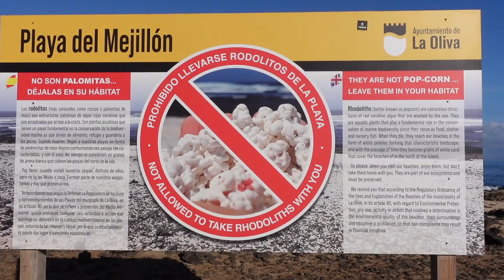FUERTEVENTURA, un angolo di paradiso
Fuerteventura è stato un viaggio un pò casuale e un pò impulsivo, alla ricerca di un luogo caldo dove tagliare il freddo inverno. Non ero mai stato alle Canarie e sinceramente, devo ammettere di aver sottovalutato Fuerteventura. È davvero un'isola magica da un punto di vista naturalistico, con dei panorami pazzeschi, dei tramonti indimenticabili, delle spiagge stupende e strade mozzafiato dove si gode di panorami su questo piccolo gioiello dell'oceano Atlantico. Ho solo il rimpianto di esserci stato troppo poco e non vedo l'ora di tornarci!